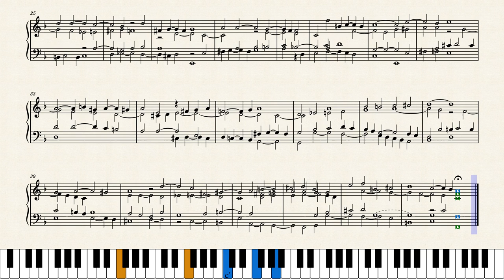Frescobaldi: Toccata di durezze, e Ligature (1627)